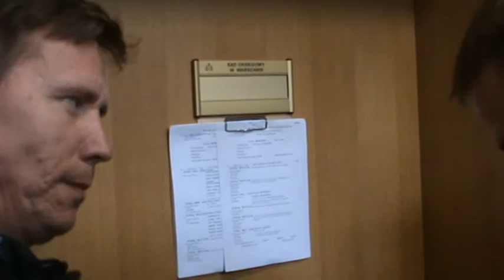Kiszczaka proces - Słomka , Fatyga , Piątek - znieważenie sędziego SO W-wa 2013.06.05 - 3/4 - !!!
Opis pod filmikiem nr 4 - a tam me słowne i w pismach rozdawanych znieważenie - zniesławienie oskarżonego prezydenta-bękarta-ignoranta-poplecznika=zdrajcę RP by zmusić do procesu publicznego !!!